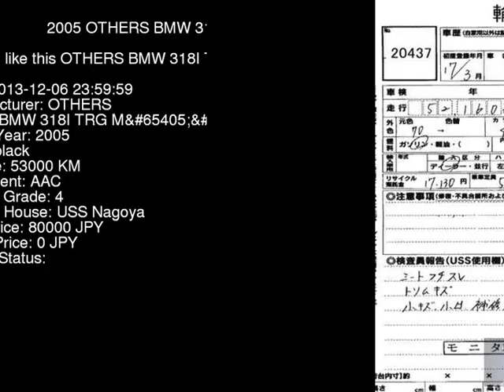2005 OTHERS BMW 318I_TRG_M AY20